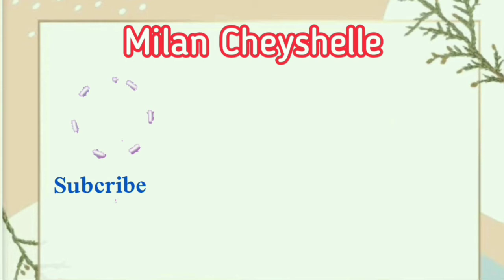Dominos Pizza | Peppery Beef Sausage | Chicken Sausage | Beef Rasher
Ini video aku ke 161